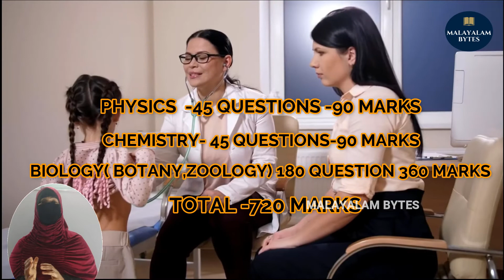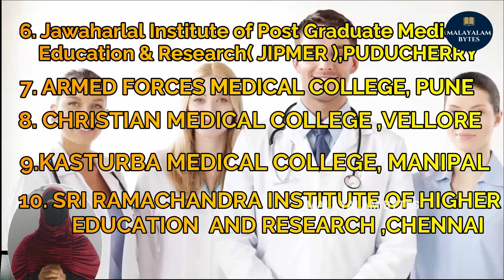How To Become A Doctor In Malayalam 🔥 | How To Become A Good Doctor In Malayalam | Full Details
If you dream  to become a doctor, then this video is for you. In this video,Malayalam  Bytes will tell you the complete information about becoming a doctor. Malayalam Bytes is a YouTube Channel, where you will find Educational , informative, self-development Videos, like how to study, how to improve yourself-  in Malayalam.

Topics Discussed

1) How To Become A Doctor
2) Subjects student needs to take to become doctor.
3) Details about NEET Exam
4) Types and duration of courses to become Doctor
5) TOP MEDICAL COLLEGES IN INDIA
6) SCOPE FOR MEDICINE STUDENTS